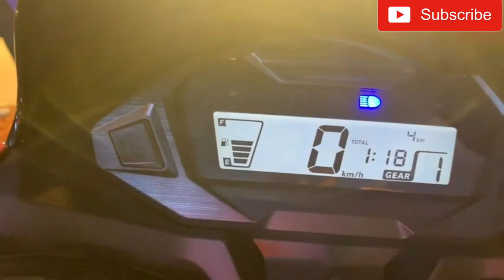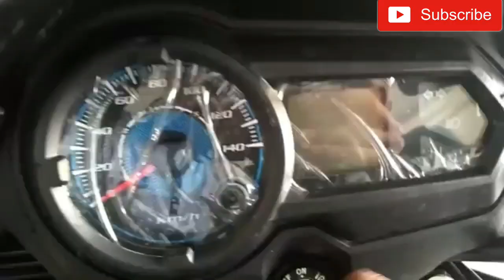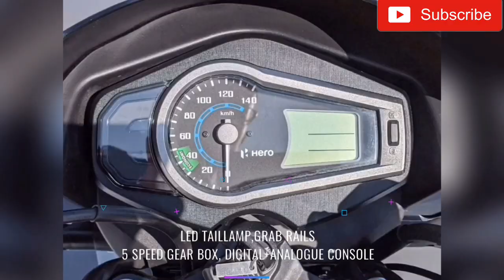TOP 7 125 CC BS6 BIKES HONDA SP 125 से लेकर PULSAR 125 तक जाईये सभी BIKE'Sके FEATURES ओर PRICE.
Hello and welcome friends to my channel sptalks in today's video we going to talk about India's best 7 125cc bike that comes with best package that this oll bike is coming with bs6 engine

Ajj hum jis top 7 125 cc bs6 bike ka bara ma bat karana vala ha vo sabhi pahal sa hi india ki famous bikes ma sa 1 ha or ya sari hi bike ap ko best feature provide karva ti ha or vo bhi best price ma i hope that ka  ap ko ya video pasand aya ga